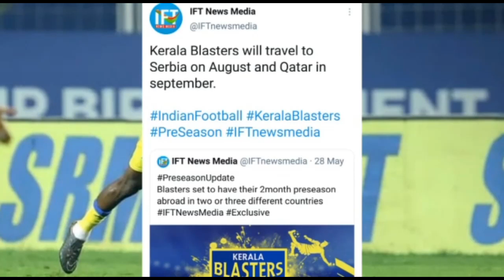Super താരത്തെ നോട്ടമിട്ട് Blasters||Kerala Blasters News and Updates||Kbfc news